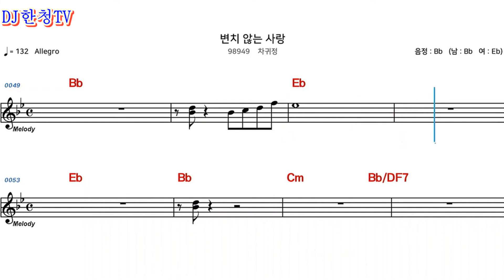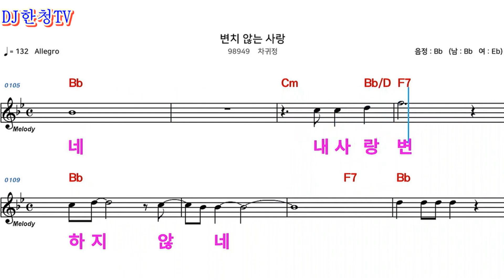변치않는사랑 - 차귀정-DJ한청TV-COVER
변치않는사랑 - 차귀정